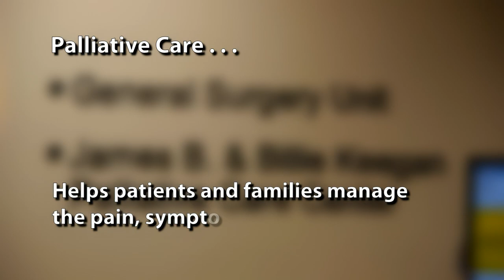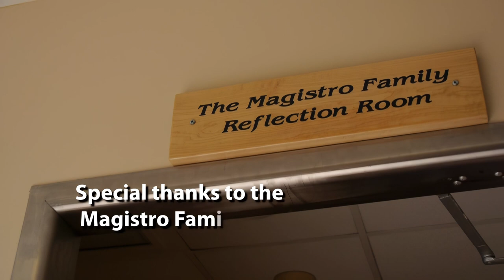Santa Rosa Memorial Hospital: Palliative Care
Santa Rosa Memorial Hospital came to us with a problem: how to get across the concept of palliative care to the general public. Their Palliative Care Unit has been in existence for years, and yet is still misunderstood by many who would benefit greatly from the services they provide. We conducted interviews of physicians, staff and beneficiaries of Palliative Care and created this short video designed to bring a clearer understanding of just what Palliative Care is, and what its benefits are. We hope you find it enlightening as well.